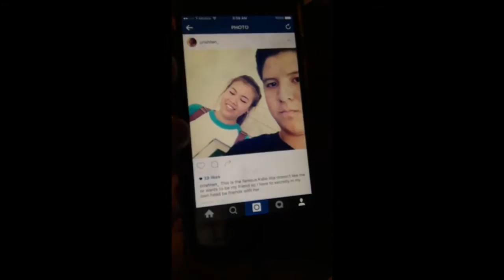His Nipple Fell Off!!